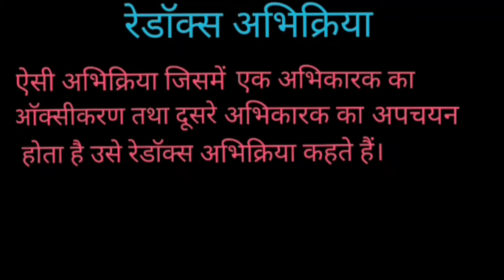रेडाॅक्स अभिक्रिया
रेडॉक्स अभिक्रियाएँ (ऑक्सीकरण अपचयन अभिक्रियाएँ)